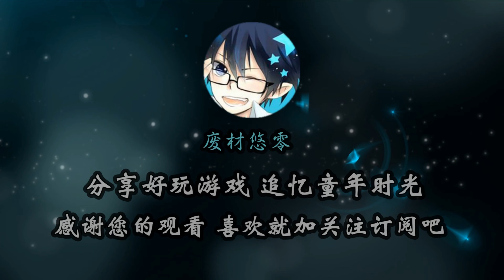TABS全面战争模拟器：礼物盒分身术！接受小精灵的全力一投吧！